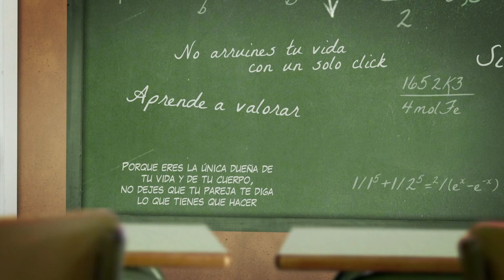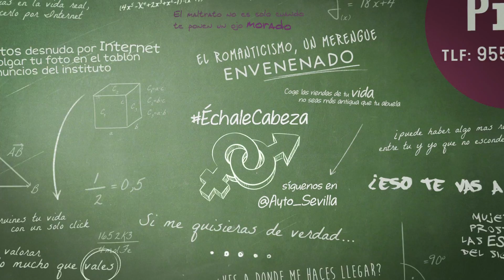Campaña ÉchaleCabeza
El Ayuntamiento de Sevilla ha puesto en marcha la campaña ÉchaleCabeza, con seis cortos diseñados para tratar aspectos claves para la comprensión de la compleja problemática social de la violencia de género. Protagonizada por los actores Alberto López y Alfonso Sánchez, su objetivo es sensibilizar a la población frente a la violencia de género, en cualquiera de sus manifestaciones.

Créditos
Actores: Alfonso Sánchez y Alberto López. Guión: Ana Graciani. Dirección: Alfonso Sánchez y Alberto López. Dirección de producción: María Cancio. Ayudante de producción: Maitante Barba. Dirección de fotografía: Daniel Mauri. Eléctrico: Patricia Gutiérrez. Sonido directo: Juan Cantón. Jefa de maquillaje: Ana Gil. Montaje: Carlos Crespo. Postproducción de sonido: Juan Cantón. Comunicación: Pepe Barahona. Animación: Pablo Oliveira.